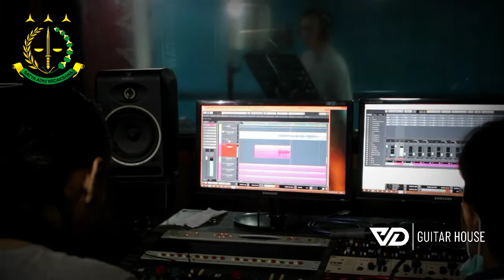Jaksa Indonesia berkarya untuk Negeri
Jaksa indonesia berkarya untuk negeri, jaksa, jaksa indonesia, tentang kejaksaan, berkarya untuk negeri

Song by :  Ferdy Setiawan
Vokal     : Jaksa Jefri Hardi